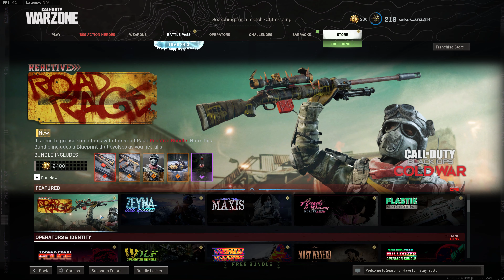Rambo Knife Claymore vs Shield Puss at Nakatomi